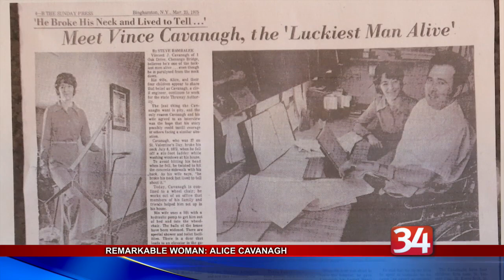Remarkable Woman: Alice Cavanagh